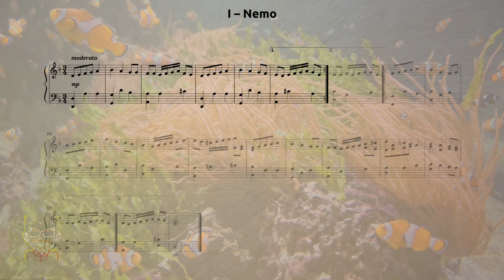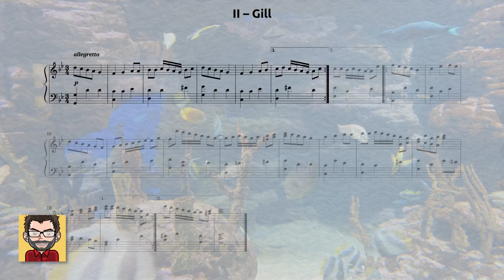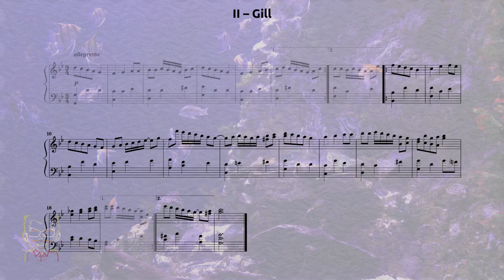THÈME : Variations sur l'air « les petits poissons dans l'eau » (1 & 2)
👉 « Les petits poissons dans l'eau » est un ancien air composé par Jean-Baptiste Lully. Retrouve ici le thème et la première variation.

👉 Sommaire
00:05 - Nemo
01:18 - Gill

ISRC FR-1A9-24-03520